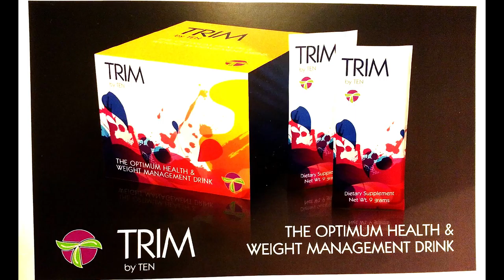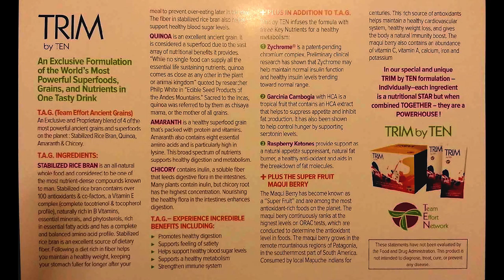TEN Oral Vitamin Sprays Team Effort Network 05 06 15 TEN May Jump Start Call Testimonials